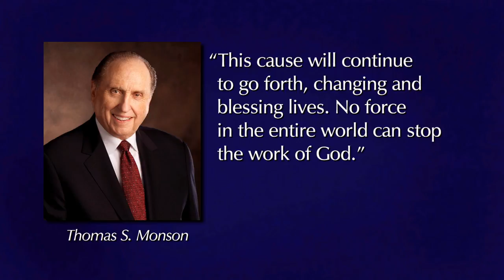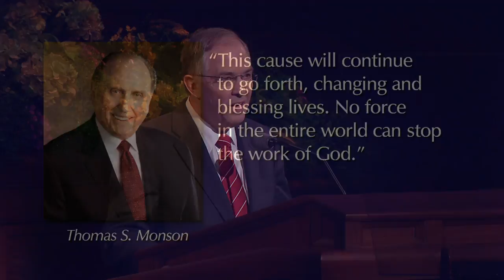È un miracolo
Anziano Neil L. Andersen - Siamo testimoni dei miracoli del Signore mentre il Suo vangelo si sta diffondendo in tutto il mondo.